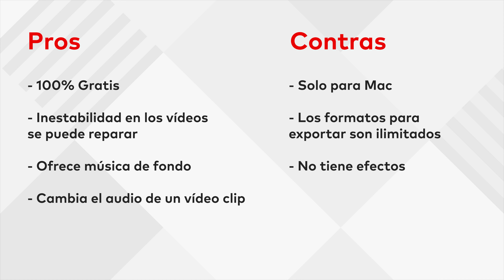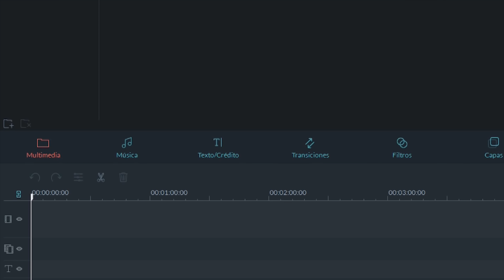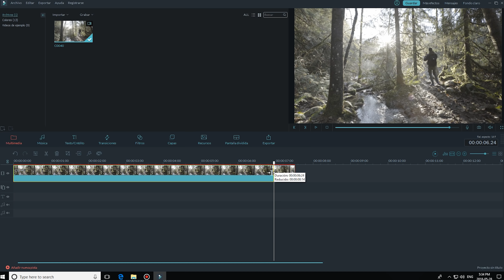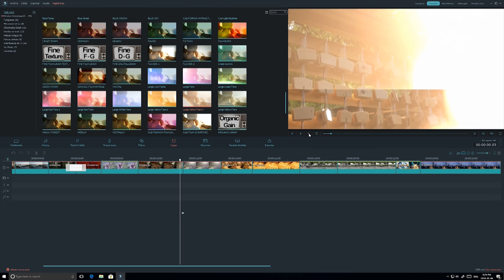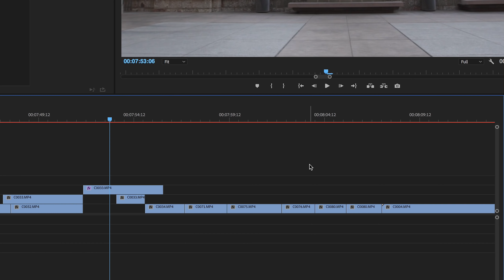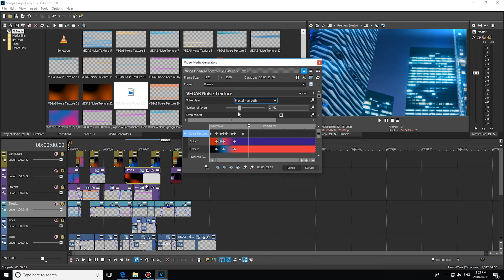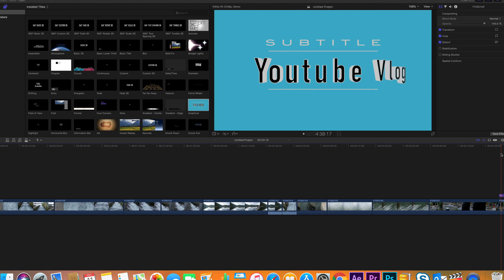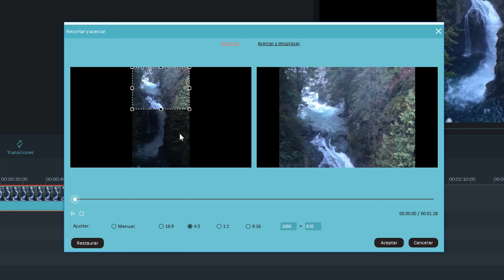Mejores programas para editar vídeos para YouTube fácil (Gratis y Pagos)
Descarga Última Versión Filmora Recopilamos los 6 mejores programas para editar tus vídeos de YouTube en Windows o Mac. Clasificamos los editores de vídeo en gratis y pagos, para principiantes y profesionales.

#1 iMovie

Este editor de vídeo es para principiantes que utilizan Mac. iMovie es un editor de video básico que solía venir con Mac OS pero ahora se puede descargar de la App Store si tienes una cuenta de Apple. También tiene animación incorporada y efectos de sonido. Los usuarios de Mac que son nuevos en la edición deberían probar iMovie para tener una idea de cómo crear vídeos, ya que es fácil de usar y es 100% gratis.

Windows Movie Maker también es 100% gratis pero Microsoft dejó de darle soporte. Todavía puedes descargarlo en tu PC, pero está desactualizado. Recomiendo Windows Movie Maker si estás empezando a editar vídeos y quieres explorar los conceptos básicos.

#3 Filmora Video Editor

Si está buscando un editor de vídeo más potente tanto para Mac como para Windows, puede probar nuestro propio editor de vídeo, Filmora. Nuestro software tiene un enfoque intuitivo y simplificado para la edición y es ideal tanto para principiantes como para editores más avanzados que buscan funciones adicionales. Puedes agregar vídeos y múltiples capas de efectos y audio a la línea de tiempo de tu proyecto. Además tiene una gran biblioteca de música, títulos y efectos visuales, que pueden darle más vida a tus vídeos. En realidad, mi parte favorita de Filmora es que tiene un canal de YouTube donde puedes aprender a editar vídeos y aprender a agregar efectos originales.

Filmora regularmente implementa actualizaciones para optimizar el software y añade nuevos efectos como filtros, capas, transiciones y textos. Además, cuenta con la tienda de efectos. Si quieres probar Filmora puedes descargar la versión de prueba en el enlace que te dejo abajo en la caja de descripción.

Este programa es adecuado tanto para Windows como para Mac. Es popular por su interfaz simple y gran selección de efectos. Tiene herramientas de recorte flexibles, ángulos de multicámara ilimitados y una función de clasificación de color interna completa. Premiere Pro tiene todas las herramientas que necesitas para hacer sus videos de principio a fin. Lo mejor de Premiere Pro es la capacidad de integrarse con otros productos de Adobe, como Photoshop y After Effects, para un flujo de trabajo más avanzado.
Premiere Pro puede tener una curva de aprendizaje empinada para principiantes, pero la única forma de conseguirlo es pagando una tarifa de suscripción mensual de 40 USD. Entonces, si tu trabajo es editar día y noche, probablemente invertirás en este

#5 Vegas Pro

Si usted es un usuario de Windows y está buscando un software de edición avanzada, puede considerar Vegas Pro.
Aunque no es muy moderno, Vegas tiene toneladas de funciones avanzadas como efectos especiales visuales, composición de edición 3D, balance de blancos y chroma key. Para los principiantes, el programa tiene una curva de aprendizaje súper inclinada debido a todas las características que se encuentran en su interfaz. Recomiendo este software solo si eres un editor más avanzado que buscas un editor de vídeo con más funciones profesionales.

Final Cut Pro es un software de edición avanzado para Mac OS. La poderosa herramienta permite a los editores crear increíbles vídeos usando características como filtros, gráficos en movimiento y efectos especiales. Lo que diferencia a Final Cut Pro de otros editores y dicen que también es compatible con la edición de video de 360 grados para la reproducción de VR y de los auriculares VR en tiempo real. También es ideal para los usuarios de Mac porque su arquitectura les permite usar las últimas tarjetas CPU y tarjetas gráficas, de modo que los usuarios puedan obtener la mayor velocidad y potencia de sus computadoras.